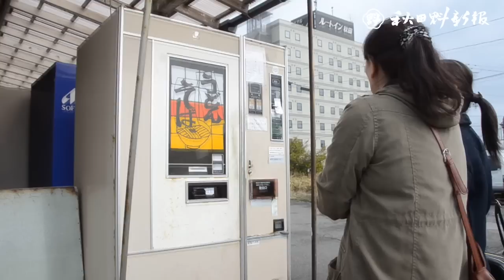麺類自販機が今月限りで営業終了、秋田市の商店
うどん、そばの自動販売機を４０年以上にわたって設置してきた秋田市土崎港の「佐原商店」が今月末で閉店する。社長の佐原孝夫さん（７３）が高齢となり、店も老朽化したことから、営業終了を決めた。８日も常連客らが続々と来店。「残念だ」「続けてほしい」と惜しむ声が上がった。